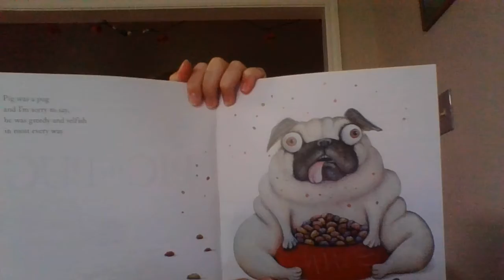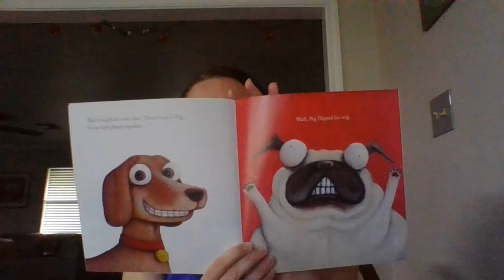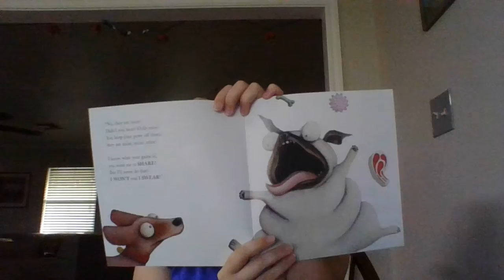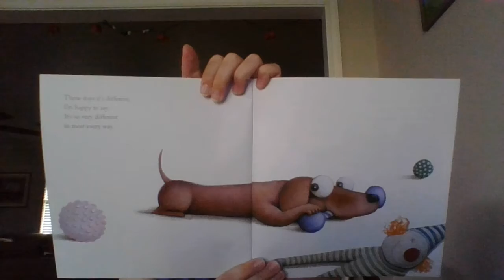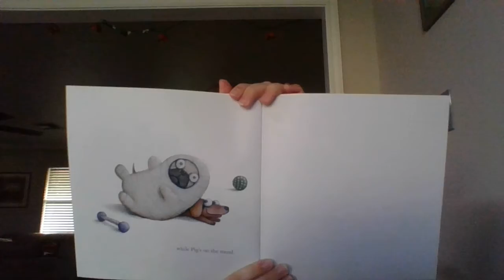Pig the Pug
Pig is one selfish pug! Will he ever learn to share?